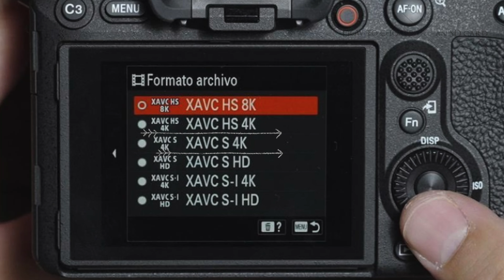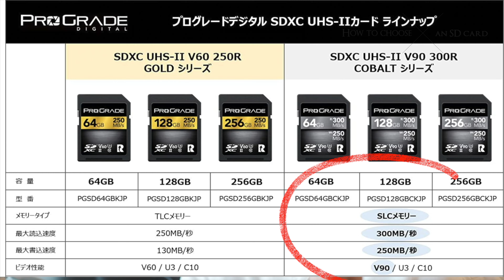どんなSDカード使ってる？低価格で4k120pが撮れるSDカード教えます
今回は、低価格で4k120pが撮れるSDカード教えます
ごめんなさい。すごく高騰していて2022/5/11日現在では22000円でした。誤情報で申し訳ないです
少しでもあなたのお役に立てたのなら嬉しいです。
僕の “好き” が “あなたの好き” になってくれたら嬉しいです＾＾
良かったらまた見に来てくださいね＾＾またね♪

今回使った機材

▼ProGrade Digital (プログレードデジタル) 【SDXC UHS-II V90】 COBALT 300R メモリーカード 正規輸入品 (128GB)▼

△tsuzurafilmつづらふぃるむ_葛籠抜省吾 YouTubeチャンネル△

  camera   ▶︎   :  Sony α7Siii & A7IV
  Lens    　▶︎   :  Sony GM24mmF1.4
　　　　　　　 Sony GM70-200mmF2.8 ossII

movieEdit ▶︎   :  Final Cat Pro or DavinchiResolve

■ MY CAMERA🎥
SONY α7SIII
■ MY LENSES
Sony GM70-200mmF2.8 oss II
Sony GM24mmF1.4
Zeiss Batis 40mm F2
HELIOS 44-2 58mm F2